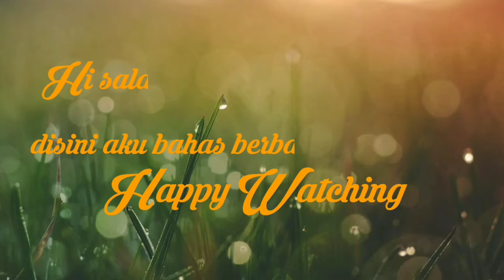TUTORIAL HIJAB YANG LAGI VIRAL | Hijab Segiempat yang Super Simple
Assalamualaikum
Hi halloooo cahhhhhhh
Ketemu lagi bareng aku ika yuliani, udah lama banget aku ga bikin video
Di video kali ini aku kasih tutorial hijan yang lagi viral nihh cahhhh. Yang pastinya rapi dan simpel cocok buat bocah- bocah hijabers yang hits
Maaf kalo videonya ada cacah, saya juga manusia yang tidak luput dari dosa cahhh🙏

Happy Watching